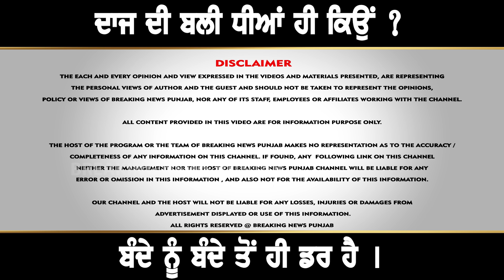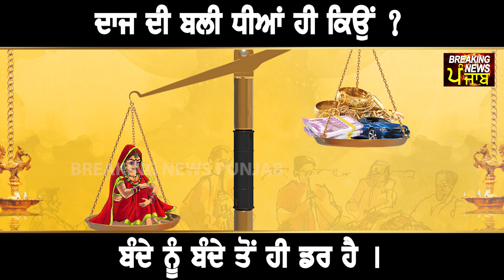ਦਾਜ ਦੀ ਬਲੀ ਧੀਆਂ ਹੀ ਕਿਉਂ ? ਬੰਦੇ ਨੂੰ ਬੰਦੇ ਤੋਂ ਹੀ ਡਰ ਹੈ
ਦਾਜ ਦੀ ਬਲੀ ਧੀਆਂ ਹੀ ਕਿਉਂ ? ਬੰਦੇ ਨੂੰ ਬੰਦੇ ਤੋਂ ਹੀ ਡਰ ਹੈ  !! BREAKING NEWS PUNJAB |